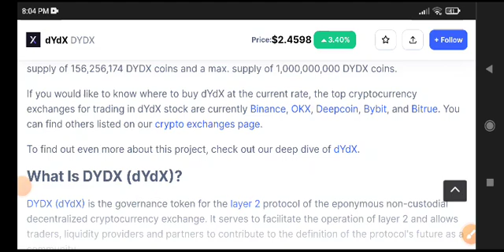Dydx News Today! Dydx coin Price Prediction